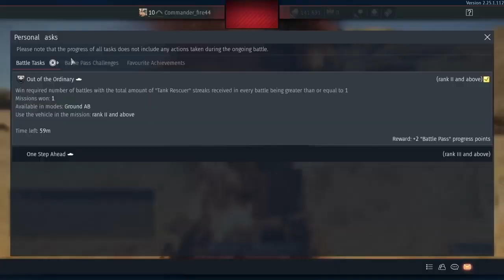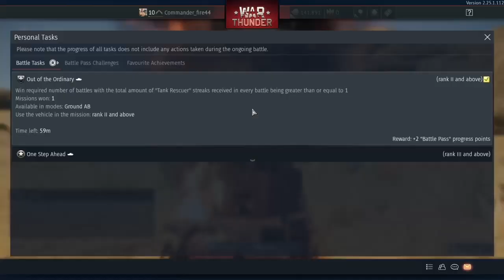My luck runs out - War of Thunder